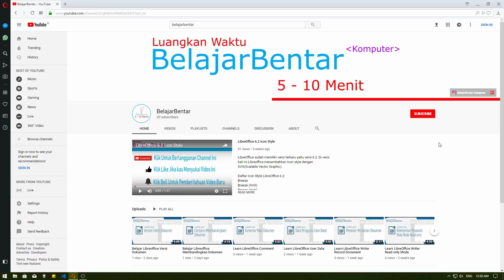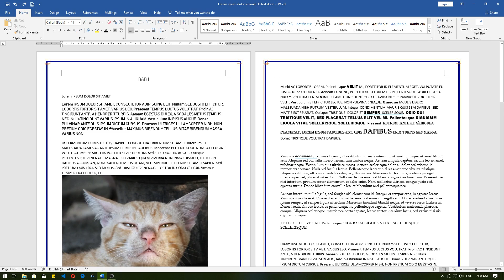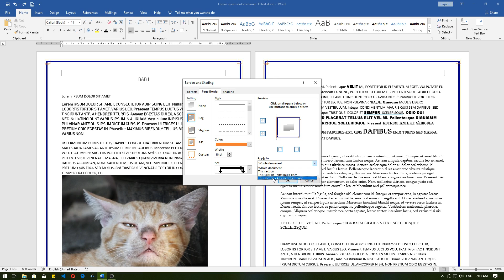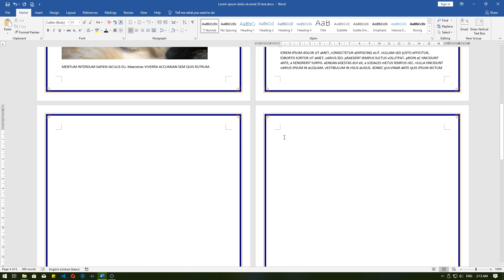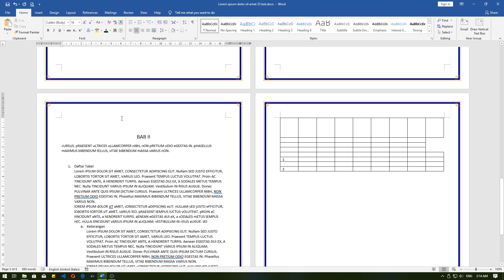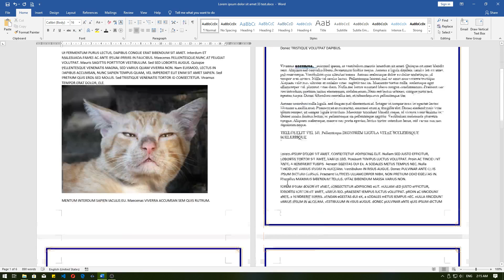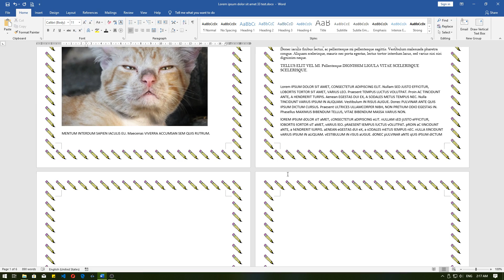Belajar Microsoft Word Membuat Bingkai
Sekarang kita akan belajar bagaimana cara membuat bingkai pada dokumen di microsoft word.